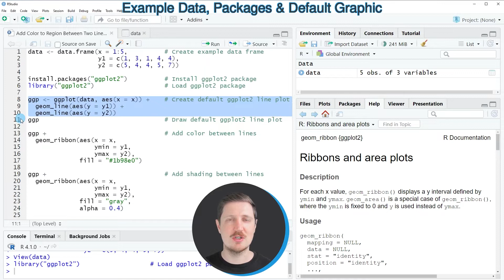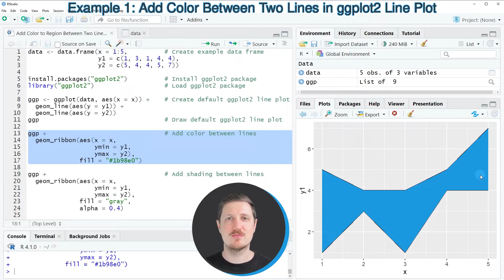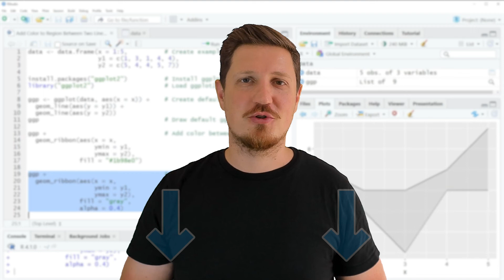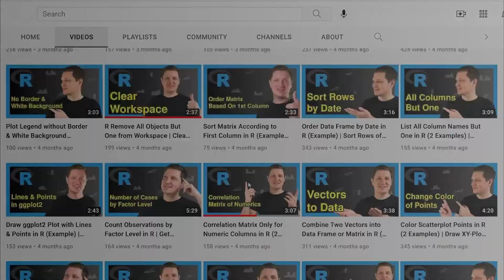Add Color to Region Between Two Lines in ggplot2 Line Plot in R (2 Examples) | Adjust Shading Area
How to highlight the region between two ggplot2 lines with color in the R programming language. More details
R code of this video:

                   y1 = c(1, 3, 1, 4, 4),
                   y2 = c(5, 4, 4, 5, 7))

ggp ‹- ggplot(data, aes(x = x)) +    # Create default ggplot2 line plot
  geom_line(aes(y = y1)) +
  geom_line(aes(y = y2))
ggp                                  # Draw default ggplot2 line plot

ggp +                                # Add color between lines
  geom_ribbon(aes(x = x,
                  ymin = y1,
                  ymax = y2),
fill = "1b98e0")

ggp +                                # Add shading between lines
  geom_ribbon(aes(x = x,
                  ymin = y1,
                  ymax = y2),
              fill = "gray",
              alpha = 0.4)